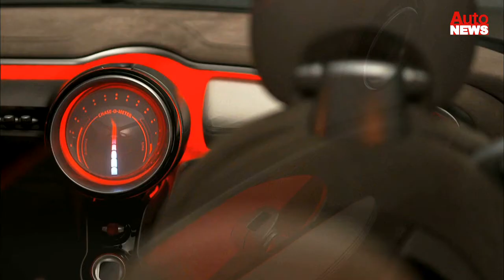Mini Rocketman - Mini plant eine Kurzversion der Limousine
Mini wurde groß mit kleinen Autos. Die Limousine gehört mit nur 3,72 Meter Länge zu den Zwergen. Doch nun deutet eine Studie auf eine nochmals geschrumpfte Variante hin. Der Rocketman ist mit 3,42 Meter gleich um 30 Zentimeter kürzer und hat damit etwa die Maße eines Toyota Aygo -- kleiner sind dann nur noch der Smart und der Toyota iQ. Die Studie ist auf dem Genfer Autosalon (3. - 13. März 2011) erstmals zu sehen.

Der Rocketman knüpft in seinen Außenmaßen an den klassischen Mini an, der von 1959 bis 2000 gebaut wurde und zwischen 3,05 und 3,40 Meter lang war. Die geringen Abmessungen machen den Rocketman noch parklückenkompatibler als die Mini Limousine. Damit die Alltagstauglichkeit gewahrt bleibt, hat sich der Hersteller Einiges einfallen lassen. Es beginnt beim Ein- und Aussteigen: Die Studie besitzt wie die Mini Limousine nur drei Türen. Diese schwenken beim Öffnen samt Schweller nach außen. Außerdem erleichtern Doppelscharniere das Einsteigen in engen Parklücken.